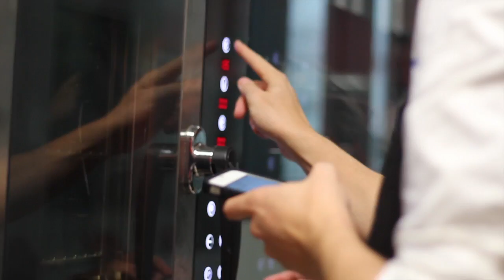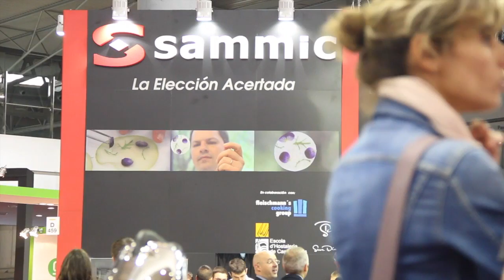Chef's Services by Sammic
Chef's Services by Sammic: a whole team at your service
Sammic has teamed up with Fleischmann's Cooking Group to offer training and provide consulting services to our Dealers and End Users. With our corporate chef and from our training kitchen, we offer standard or ad-hoc services in-situ, at the customer's facilities or on-line.
Services that will help you get the best from our equipment or to choose the appliances that best suit your needs.